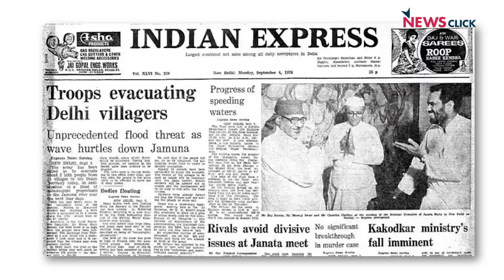Why Indian Cities Lurch From Crisis to Crisis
AGK Menon, an architect, city planner and heritage conservationist, says in this interview with NewsClick that nothing is being done to make Indian cities better. But there's a lot going on that will make them worse. He highlights aspects of city planning that have done more harm than good, and explains the underlying reasons for incorrect policies and poorly-thought-out plans.